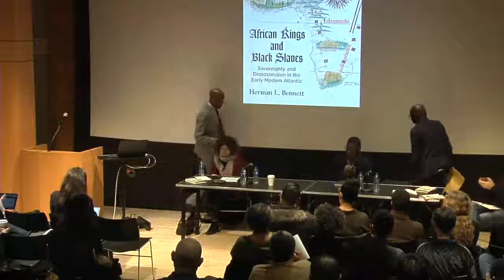African Kings and Black Slaves Part 1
African Kings and Black Slaves
Hosted by the Center for Globalization and Social Change